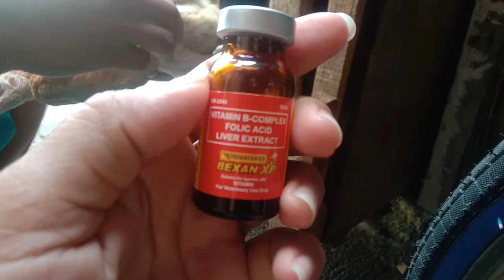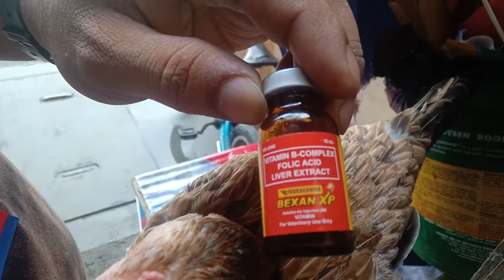Nagturok ako nang bexan sa lemon sweeter